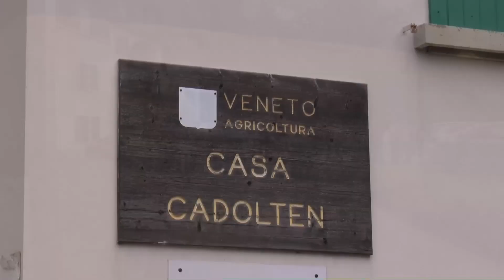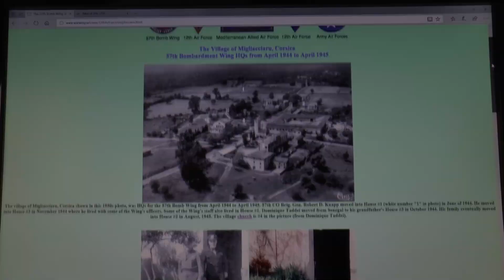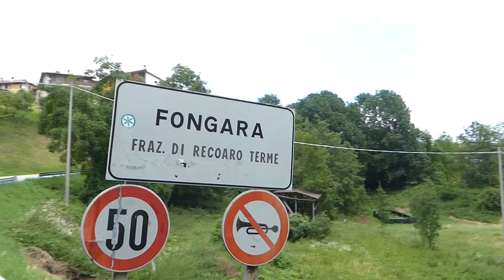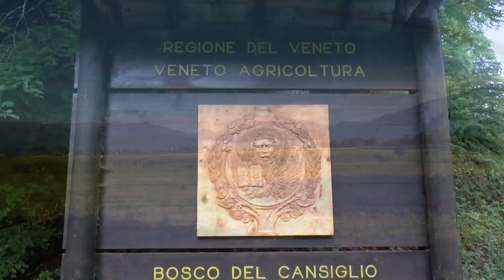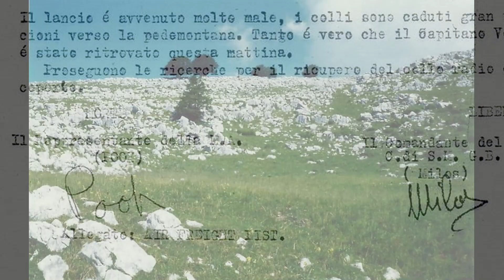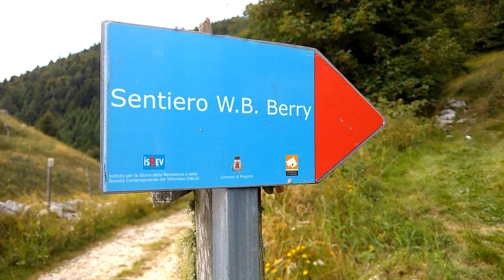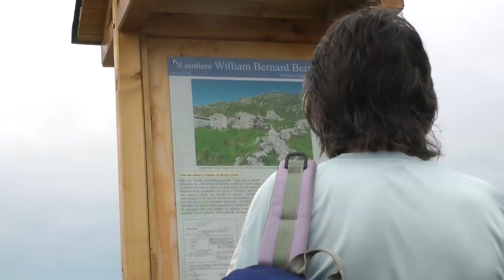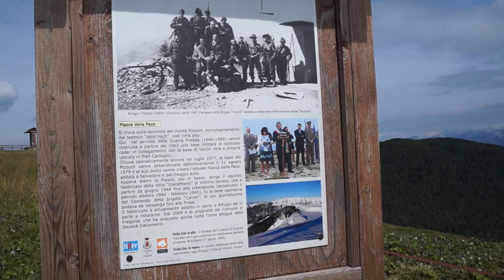Sulle orme di W.B. Berry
Sulle orme di William Bernard Berry: un tenente americano tra i partigiani del Cansiglio (edizione 2019).

Escursione storico naturalistica organizzata dall'ISREV Onlus in collaborazione con il Comune di Fregona sulle orme di William Bernard Berry, classe 1919, pilota di aviazione americano che negli anni 1944-45 operò in Pizzoch a fianco dei partigiani della Brigata "Cairoli" come responsabile del campo di ricezione in località Cross, meritandosi la fiducia e la stima di tutti i resistenti.